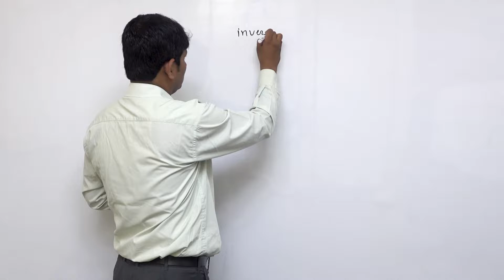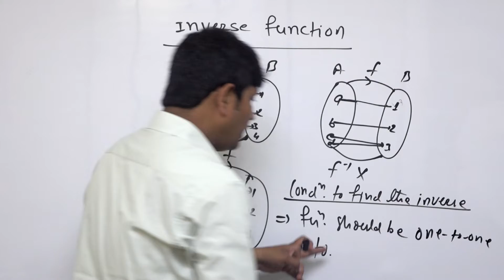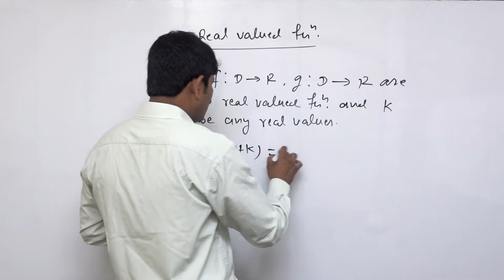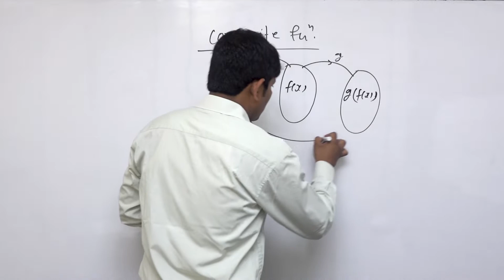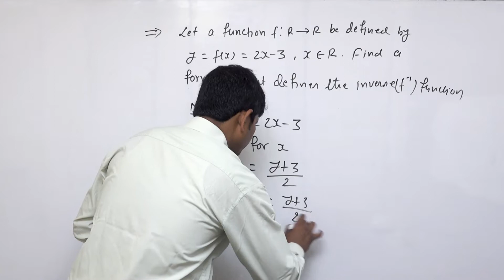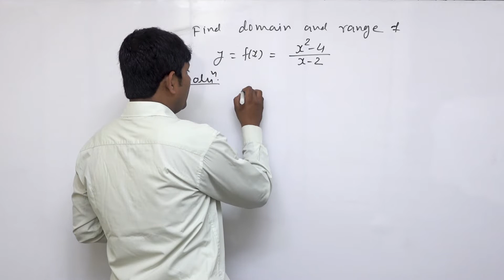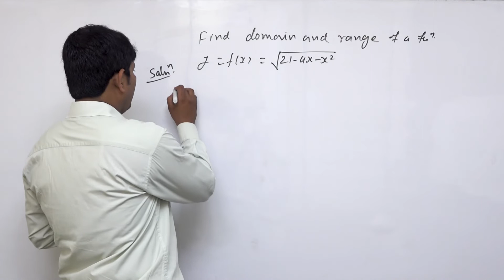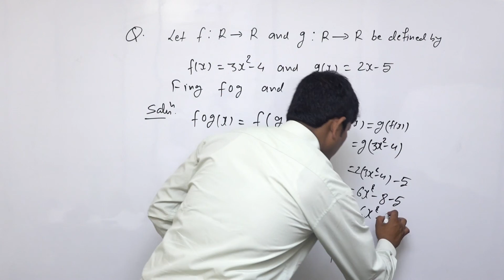Class 11 maths Relations,Function and graphs part 3